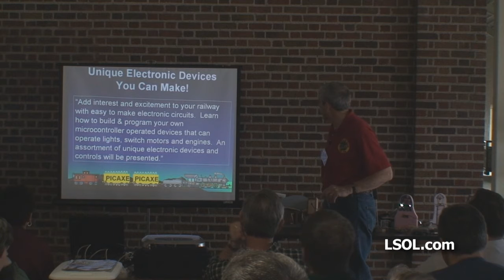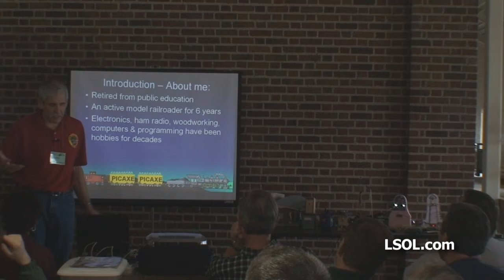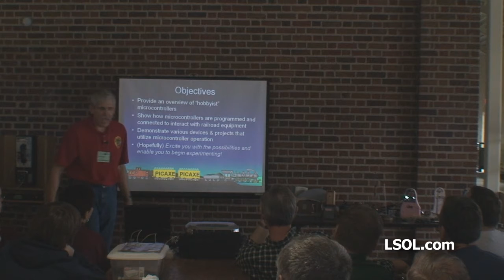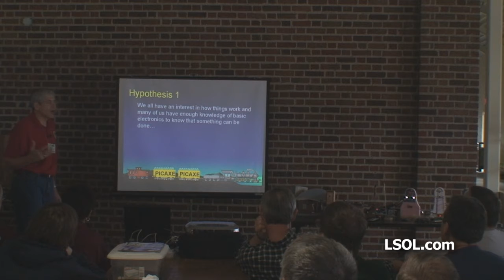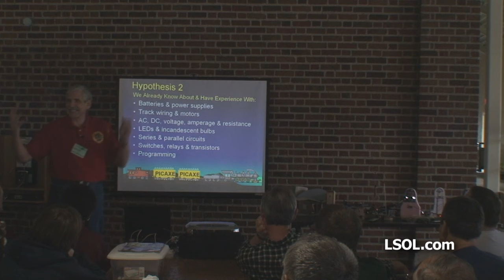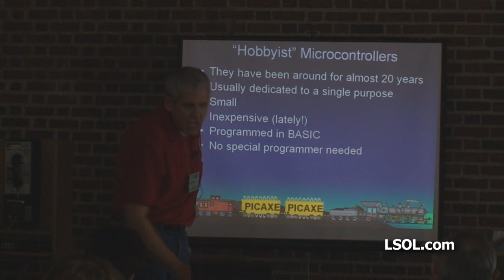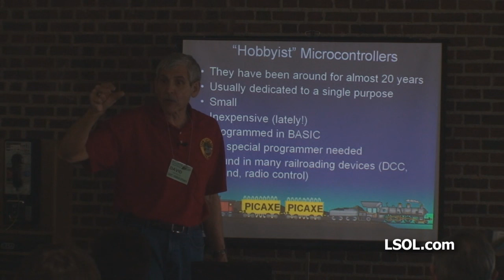Garden Trains: Unique Electronic Devices You Can Make Seminar - Part 1 of 10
Part 1 of 10 - Unique Electronic Devices You Can Make! David Bodnar of TrainElectronics.com Seminar.
LSOL.com subscribers get to see videos and read articles like this all the time.